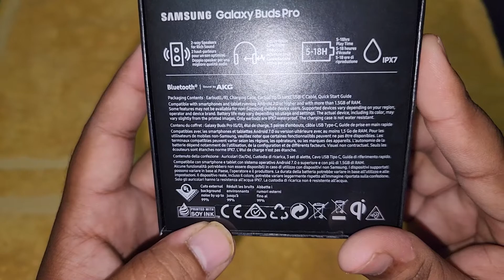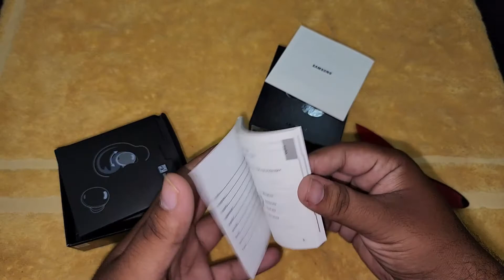Samsung Glaxy Buds Pro Unboxing and comparison with Sony 1000XM3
unboxing of samsung glaxy buds pro and comparison with sony 1000xm3 both are very good products